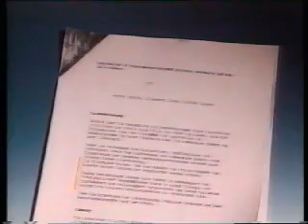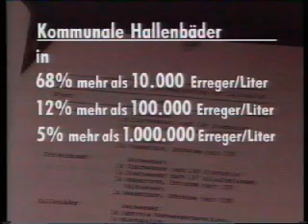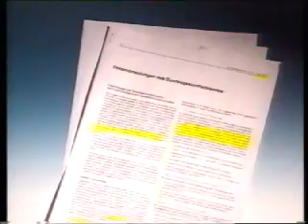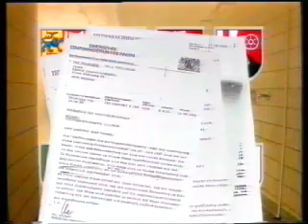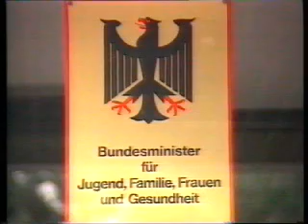Wird Corona mit der Legionärskrankheit/Legionellen verwechselt?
Wir erkranken nicht nur an Corona - Viren und Bakterien, so auch Legionellen, lauern insbesondere bei mangelnder Hygiene in sozialen und kommunalen Einrichtungen wie Schwimmbäder, Wohn- und Altenheimen sowie Krankenhäusern, überall.
Sehen Sie dazu diesen Panorama-Bericht vom 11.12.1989.